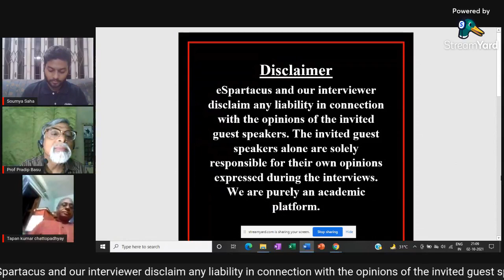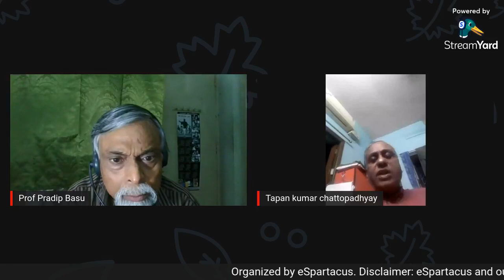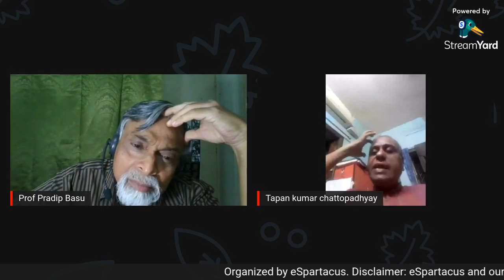India: Yesterday & Today (Session 31): Interview of Dr. Tapan Chattopadhyay by Dr. Pradip Basu